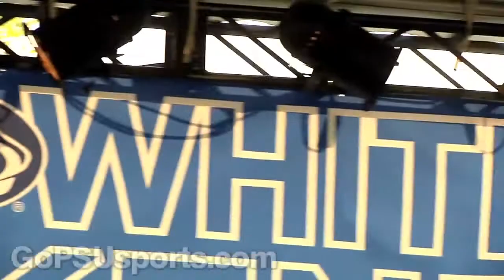Penn State's Uplifting Athletes Chapter Gives Back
During the Blue-White Weekend dunk tank, student athletes give their time.